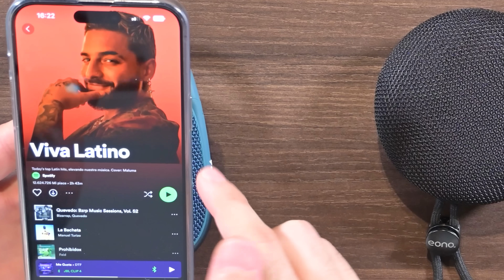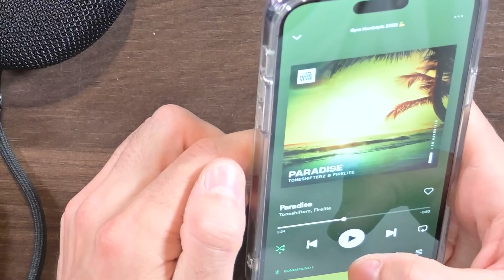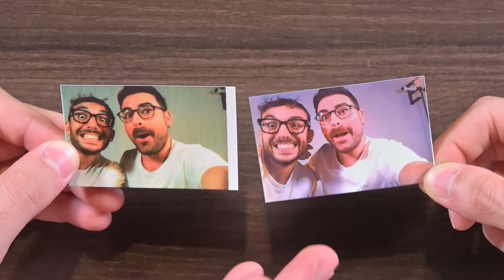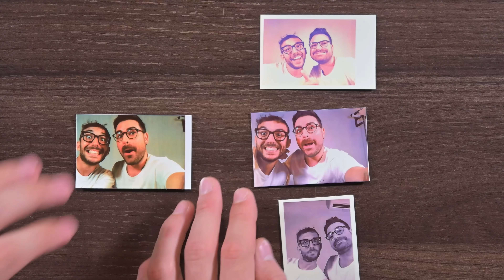COSTOSO vs ECONOMICO #2 con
Ritorniamo con la serie dove andiamo insieme al mio collega @xMurryPwNz a testare i prodotti tecnologici costosi vs economici, oggi proveremo una Polairoid, uno Speaker bluetooth e dei guanti antitaglio! Scopriremo insieme se l'economia vince sul costoso!

► 6  VIDEO A SETTIMANA ALLE ORE 15:00!!